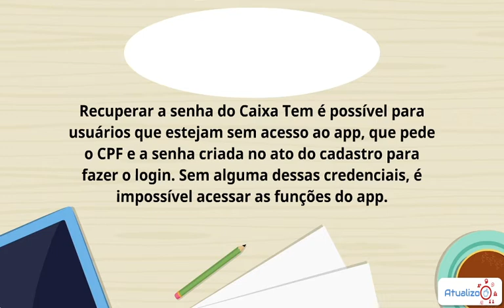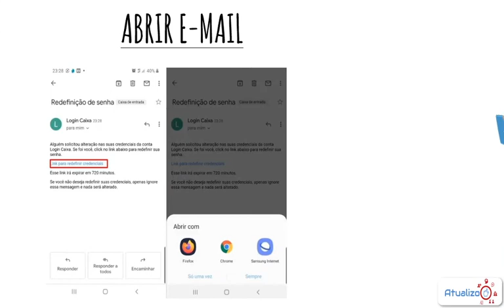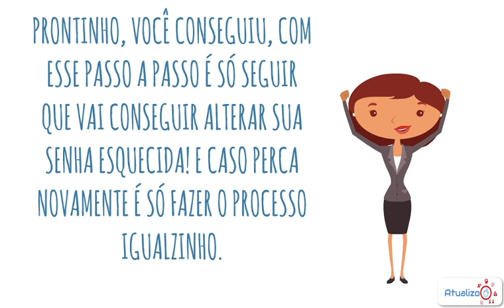Como Recuperar Sua senha do APP Caixa TEM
Como Recuperar Sua senha do APP Caixa TEM, em um passo a passo bem simples de seguir, e não fique sem usar o aplicativo da Caixa por causa de senha.
Se você se esqueceu, ou tinha anotado sua senha e perdeu o papelzinho! Relaxa, é só seguir esse tutorial e emitir uma nova senha, e com isso poder utilizar todos os serviços do APP.

Direto ao ponto:
00:00 - Introdução
00:52 - Informações
01:07 - Abrir o APP e inserir o CPF
01:19 - Recuperar a senha
01:33 - Abrir o Email Cadastrado
01:45 - Página da Caixa
02:00 - Prontinho
02:15 - DICA IMPORTANTE
02:26 - Ajudinha Básica

Então pessoal espero ter ajudado vocês, se realmente conseguiu, COMPARTILHE para seus amigos pelo FACEBOOK, assim ajudamos mais pessoas que possam estar com o mesmo problema que vocês! VALEU!!